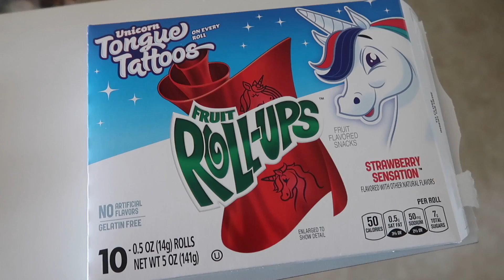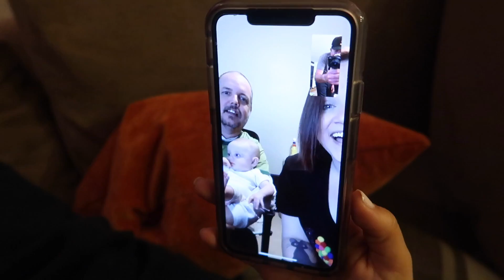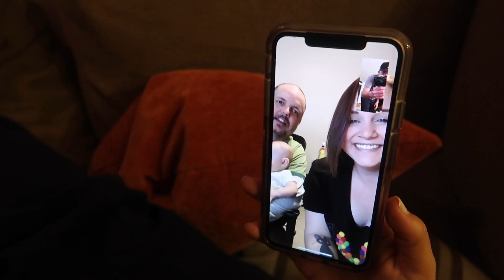Cheeseballs, Tongue Tattoos, A Rainy Beach Walk and A Beautiful Sunset to end the day..HIWTVI #25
Personal Social Media Links:
Best Life & Beyond Official Instagram:  @bestlifeandbeyond